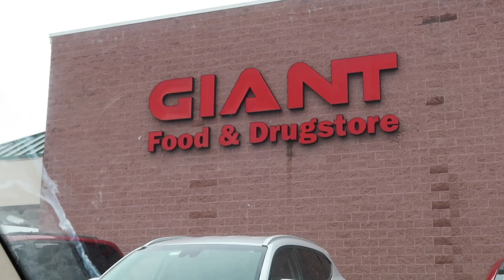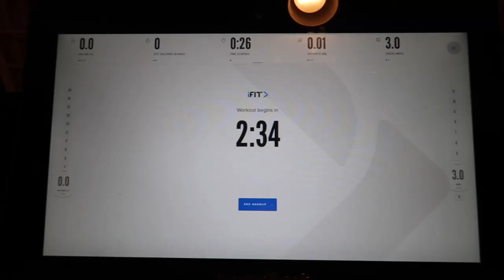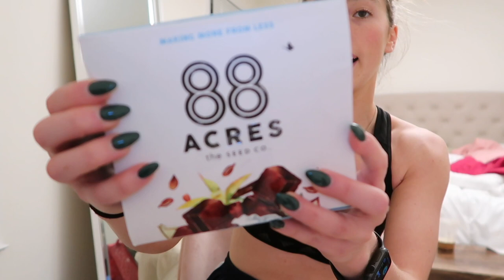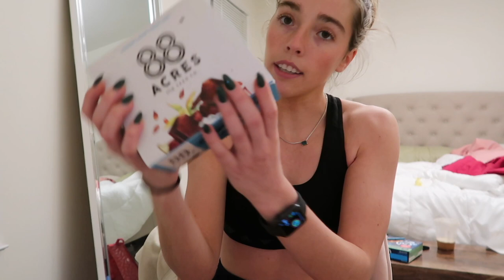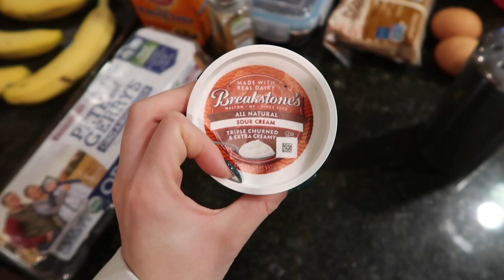VLOG: WELCOME TO MY CHANNEL!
I'm so excited to start this Journey with you guys! I'll be posting every Wednesday and Sunday 🤩